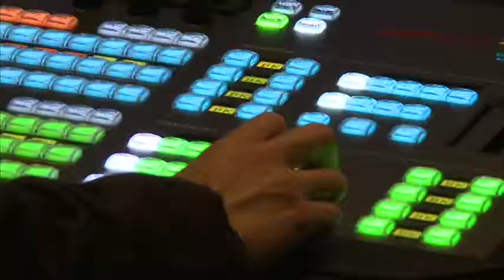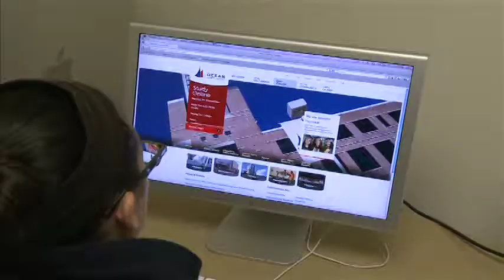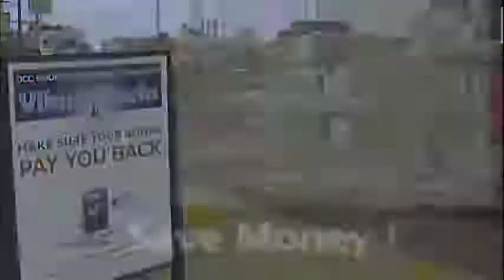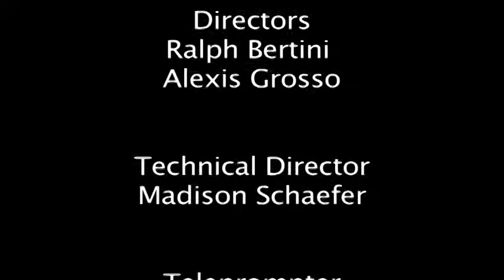OCC Ocean Currents FULL Episode 1: Women's Soccer, Jazz Band Performs Live! (Summer 2014)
"OCEAN CURRENTS" - Ocean County College's talk show about everything O.C.C. - produced by Ocean TV-20 (Toms River, Ocean County, New Jersey, USA)